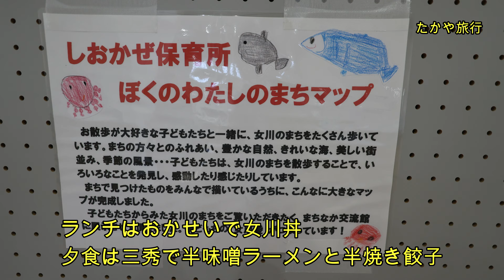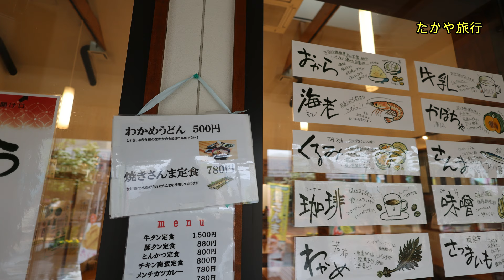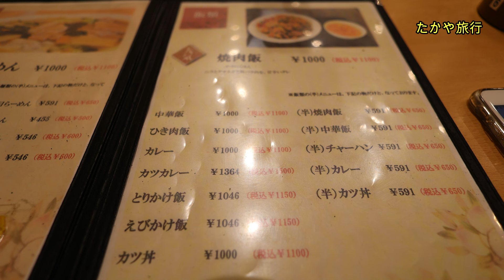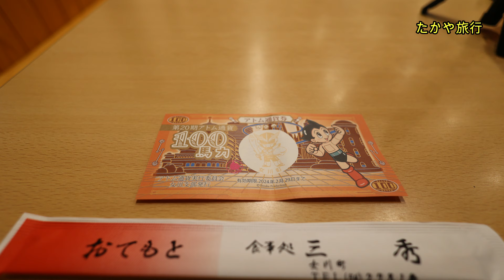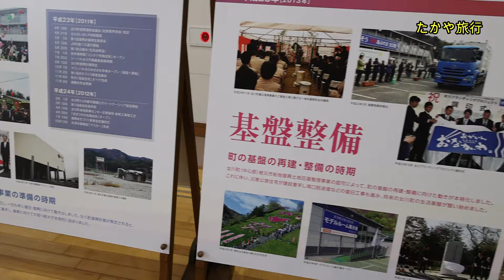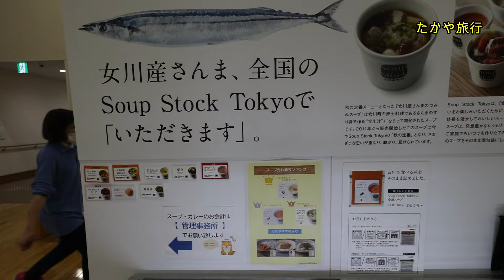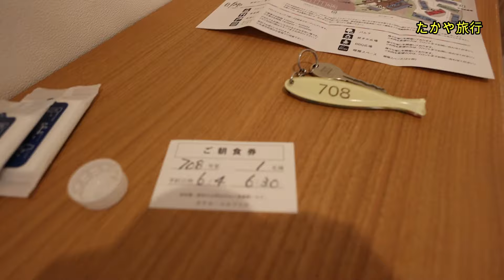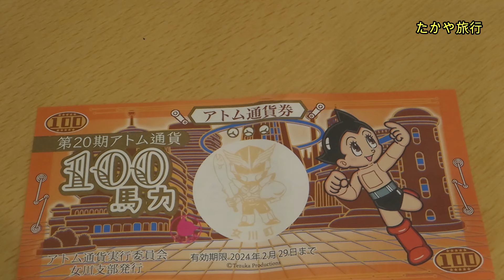【ランチはおかせいで女川丼】 親潮と黒潮が出会う女川漁港で水揚げされた魚を捌く、宝石のような『女川丼』。腕によりをかけて女川のおいしさをギュッと詰め込んでいます。夕食は三秀で半味噌ラーメンと半焼き餃子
ランチはおかせいで女川丼 夕食は三秀で半味噌ラーメンと半焼き餃子 2023.6.2　✨毎日、メンバー限定で 旅行の写真 や 動画、さらに 災害情報 をお届けしています。📷🚨

お魚いちば おかせい 女川本店

食事処 三秀
ラーメンから定食まで扱う食事どころです。ボリューム満点の焼肉定食が人気です。